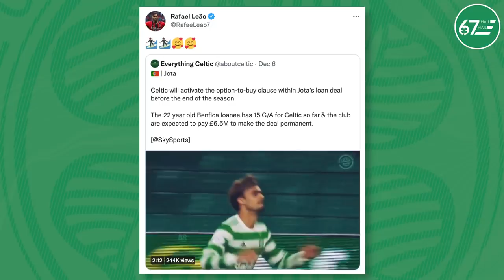Andrés Iniesta poses with another Celtic target, as ridiculous Hearts whining continues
Hamish rounds up the latest goings on from Celtic - and chats to old pal Enrique Roldán ahead of Real Betis' trip to Glasgow.

Enrique is on Twitter: @BetisBohemio & @enrolcan